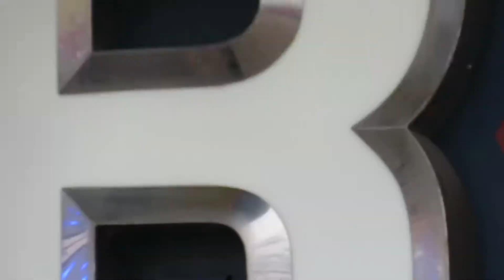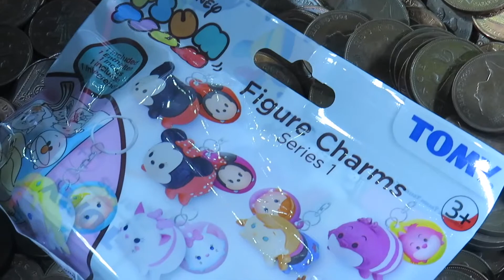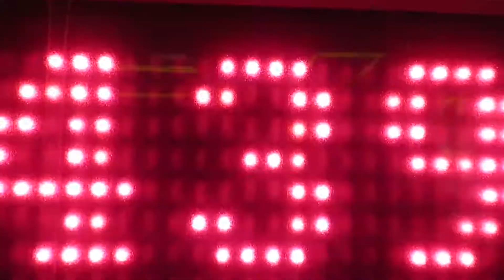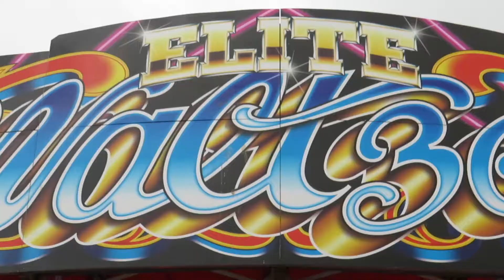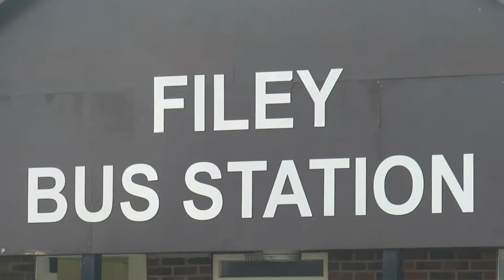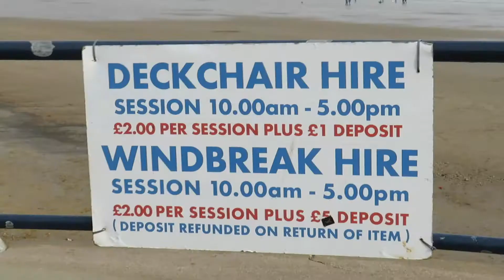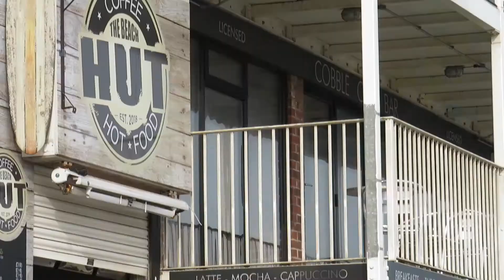A WEEKEND AT THE SEASIDE | MEGSANISTON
This weekend I took a trip to the East coast of the United Kingdom to North/East Yorkshire to Filey and Bridlington to visit my grandparents and to do seaside related things such as getting donuts and going in the arcades and get fish and chips etc. I hope you like this video!

PLEASE SUPPORT THE SMALL YOUTUBE COMMUNITY!!

DROP YOUR CHANNEL BELOW AND I WILL SUB BACK!!

MEG XO